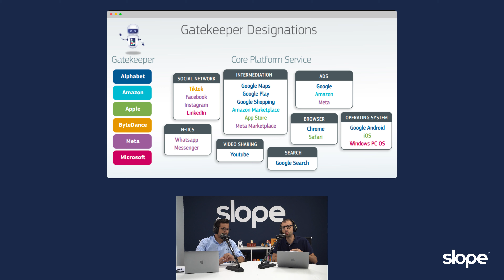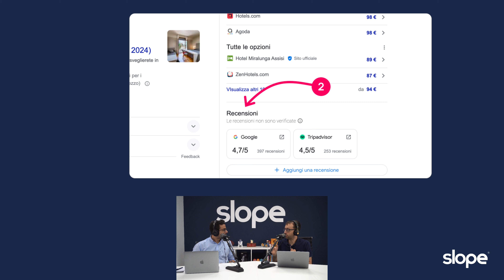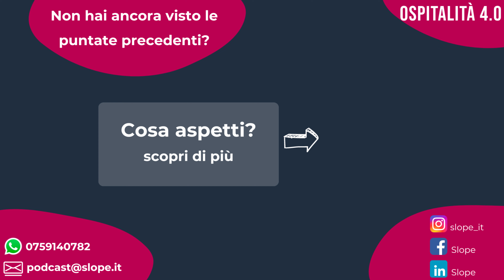Ep.273 - Che fine ha fatto GOOGLE MAPS? | Ospitalità 4.0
Dov'è finito il link diretto a Google Maps dalla ricerca Google? 😮
Google Maps non è scomparso, ma ha subito alcuni cambiamenti a causa del Digital Markets Act.
Il Digital Markets Act (DMA), entrato in vigore nel 2023, ha scosso il mondo digitale, imponendo nuove regole ai colossi del web, i cosiddetti "gatekeeper". Ma cosa significa tutto questo per gli albergatori?